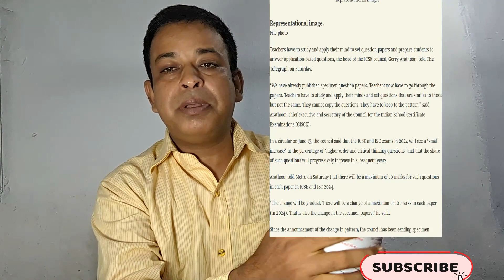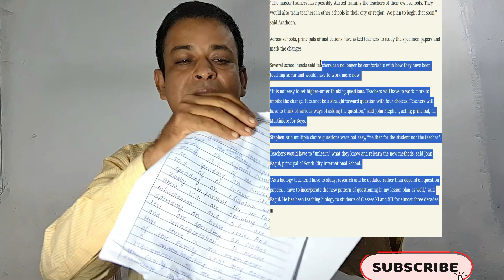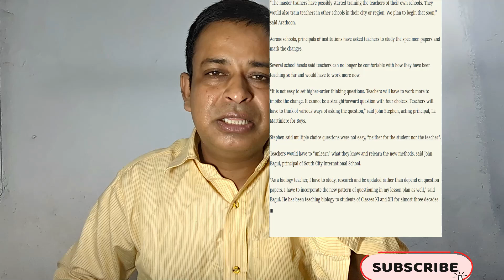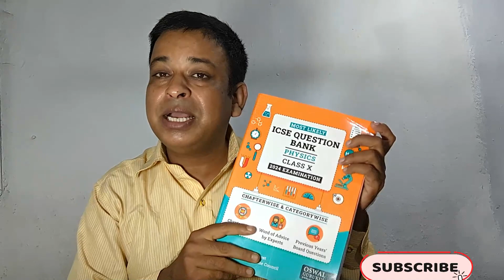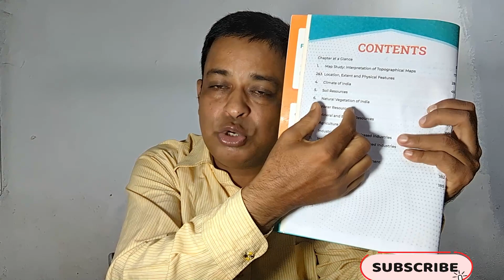LOOK how Copies are Checked with rules for ICSE/ISC 2024 Board Exams#icse2024 @@TuitionICSEOnline​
Please find the Book key features and Buy links

Test paper nudge to teachers: More analytical questions in ICSE and ISC
Representational image
Representational image File image
Summary
The change to analytical questions has to be gradual so all types of learners can keep up, said a principal
Several ICSE and ISC schools in the city have reminded their teachers to not have only application-based questions for the term exams in school this month.

The Council for the Indian School Certificate Examinations (CISCE) has said the ICSE (Class X) and ISC (Class XII) exams in 2024 will see a "small increase" in the percentage of "higher order and critical thinking questions" and the share of such questions will progressively increase in subsequent years.

The council had said the transition to more analytical and application-based questions would gradually be introduced in "small doses".

"Subject coordinators have been told that when teachers are setting a question paper, they can have only a certain percentage of analytical and critical thinking questions. More such questions will make it a lopsided paper and will not be in keeping with the council's guidelines," said Terence Ireland, principal, St James' School.

The term exams in some schools have just finished and in several others, they are set to begin next week.

"To prepare students better for application-based questions there is a tendency among teachers to include more such questions than that prescribed by the council. We have asked teachers not to do that because that will only create confusion for students when they appear for the board exams," said Terence John, principal, Julien Day School Kalyani.

Students of Classes X and XII exchange question papers from different schools to get an idea of a wide range of questions, said teachers.

"For the term exams, teachers are confining the questions to a limited number of critical thinking ones only. If teachers want to give more practice of critical thinking questions to students, they can do so in the weekly tests that happen twice," said Anil Jha, academic coordinator (Classes XI and XII), The Heritage School.

Teachers cannot expect all students to answer a paper filled with higher-order questions, principals said.

"There has to be gradual change. Otherwise, a section of students will blank out. The teacher has to think of every child in class and cater to all types of learners," said Jessica Gomes Surana, principal, Loreto Day School Elliot Road.

Teachers are preparing MCQs (multiple choice questions) to test concepts the children have learnt.

"MCQs can be challenging. A student has to be thorough with the concept. But not everyone is a conceptual learner. There are students who memorise texts or definitions to be able to score marks," said Gomes Surana.

The council has published specimen papers for the 2024 board exams and schools have asked teachers to refer to them while setting questions for internal school exams.